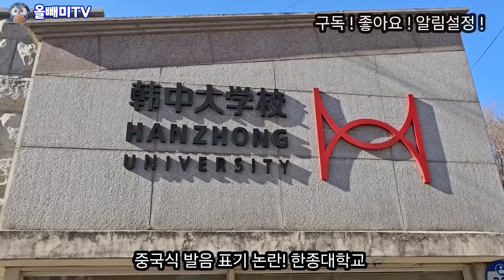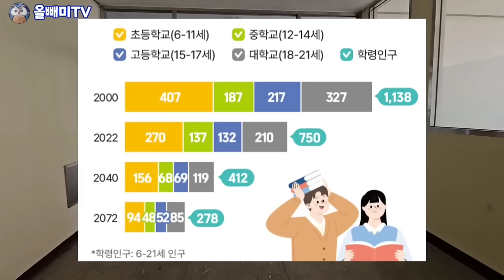중국을 하늘같이 받들다 망한 대학 ♡ 세금 빼먹는 도둑들